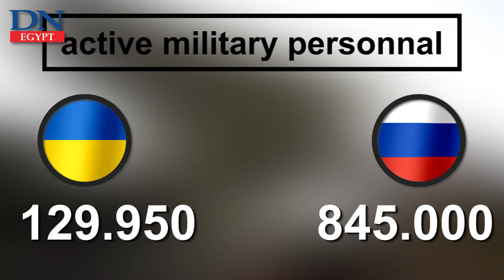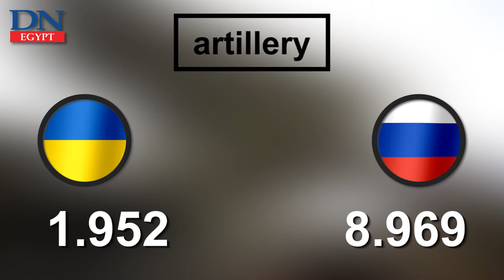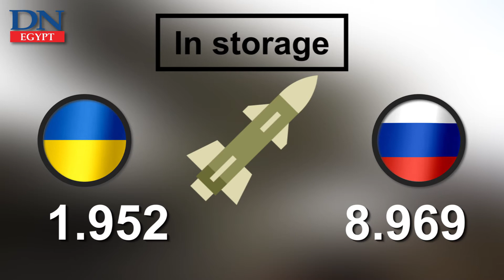Comparison of Ukraine and Russia Military Strengths (2022)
Comparison of Ukraine and Russia Military Strengths (2022)Egypt's Only Independent Newspaper in English